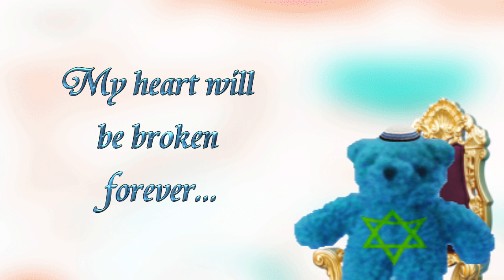BearyQuest.gif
hoy he orinado 3 veces y hecho popis 2
aun no he eyaculado.